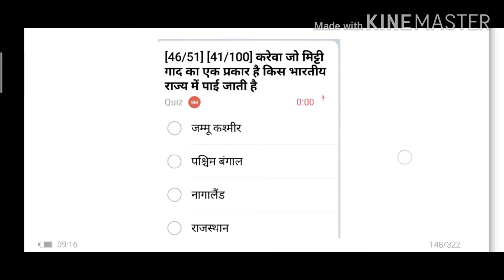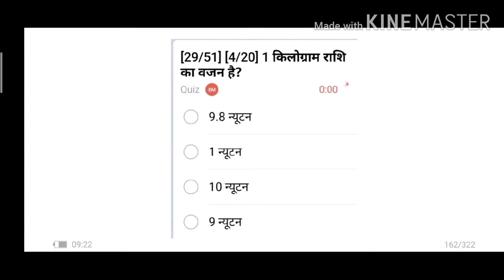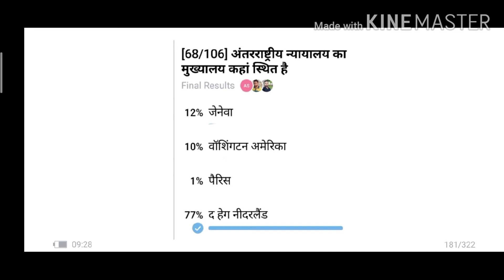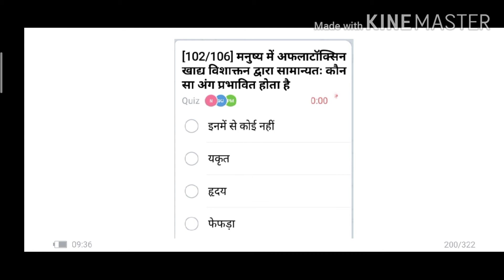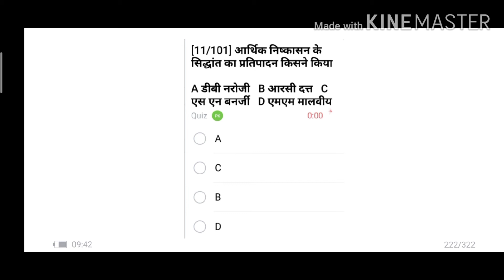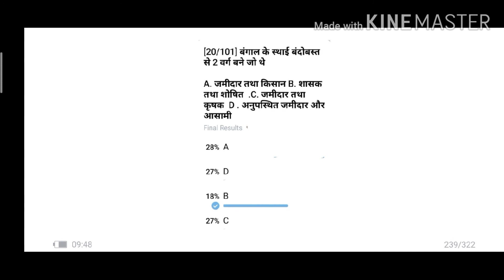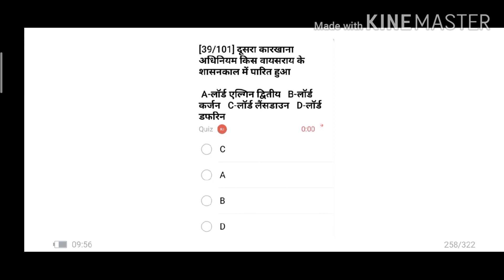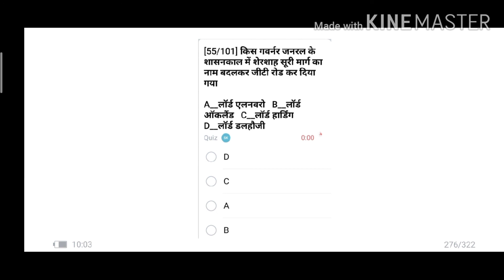सामान्य अध्ययन प्रैक्टिस सेट-29।दरोगा(SI),रेलवे तथा कर्मचारी चयन आयोग (SSC) के परीक्षा लिए उपयोगी।💐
इस वीडियो में हम 100 महत्वपूर्ण प्रश्नों का विस्तृत अध्ययन करेंगे जो रेलवे,दरोगा(Sub-inspector) तथा कर्मचारी चयन(SSC) की परीक्षाओं में उपयोगी साबित होगा। जब प्रैक्टिस सेट-29 है।

मेरे अन्य वीडियो के लिंक नीचे दिए गए हैं।